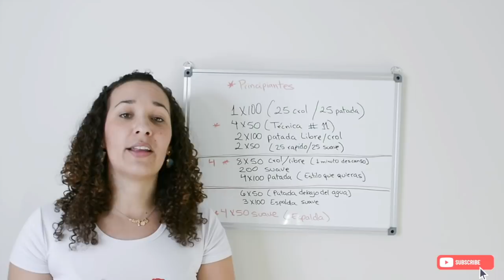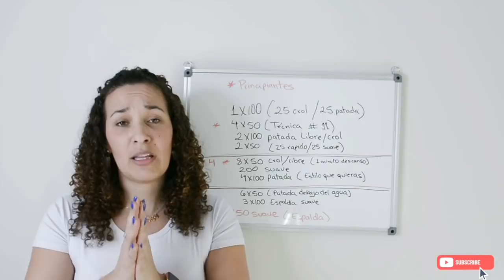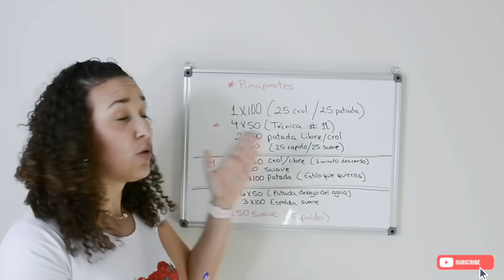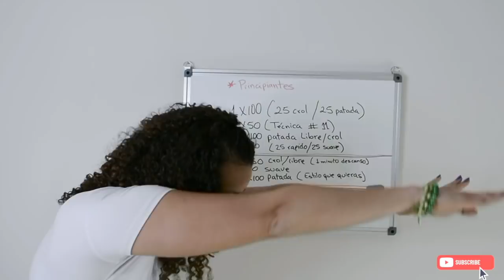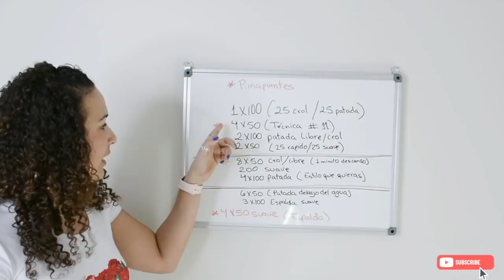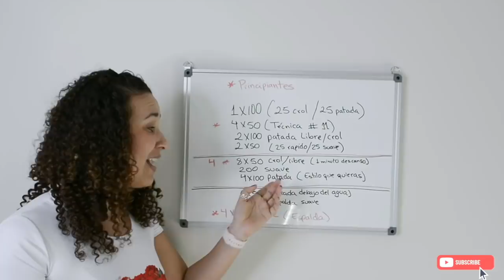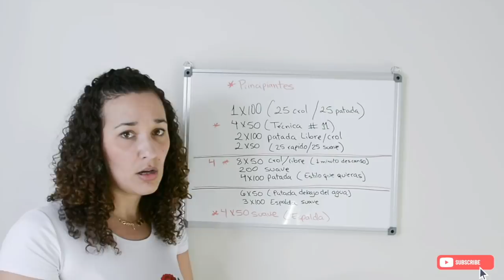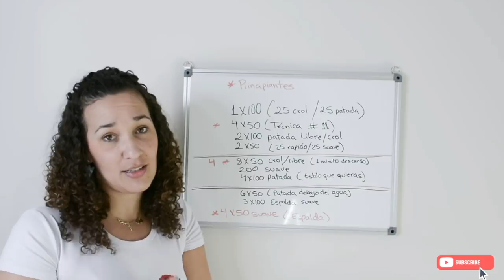#1-ENTRENAMIENTO DE NATACIÓN - 3 NIVELES | EJERCICIO PARA MEJORAR LA BRAZADA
Consejos para aprender a nadar desde cero